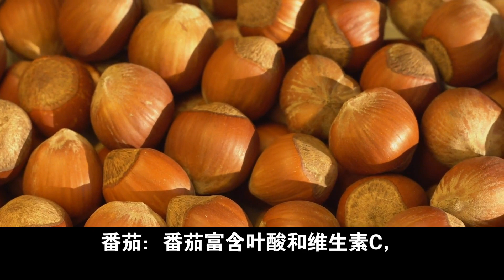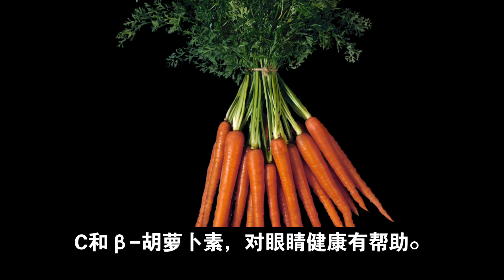神奇自然疗法 - 中华医学博大精深 不用手术吃药 这些蔬菜水果对症消除飞蚊症！